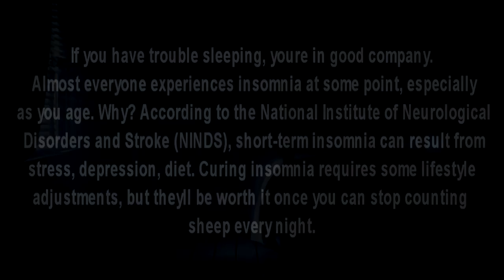Anidraa | Insomnia | Short Film | Rudhesh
The Man Who Never Slept may sound like an urban legend -- A Guy working in a Entertainment industry. He went on to work as a creative assistant at a leading entertainment production in Mumbai. Guy began having trouble sleeping.
In the following weeks, his sleeplessness grew worse and his health deteriorated. Eventually he was plagued by total insomnia - he could not sleep at all.